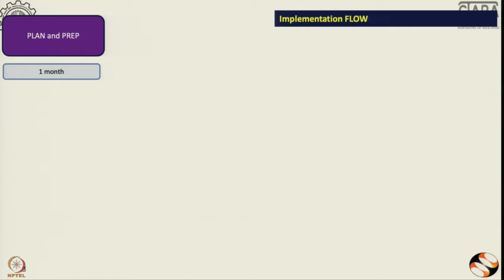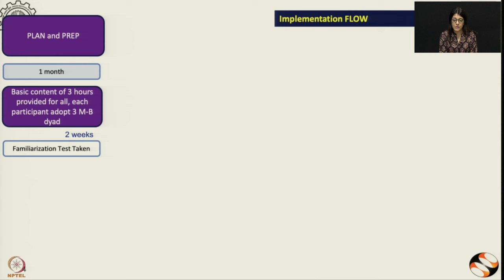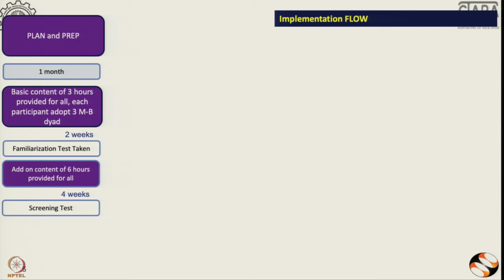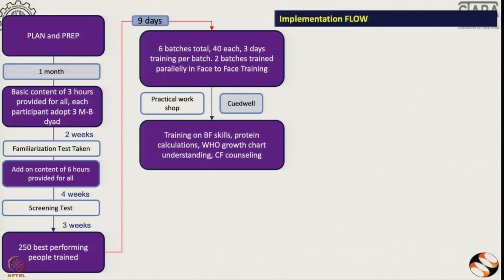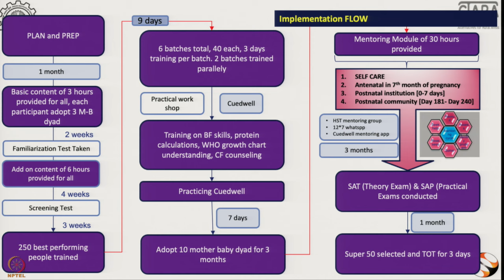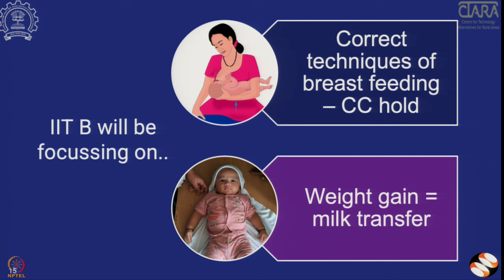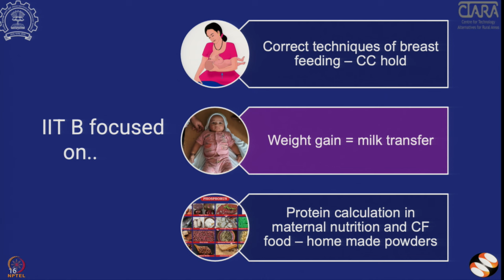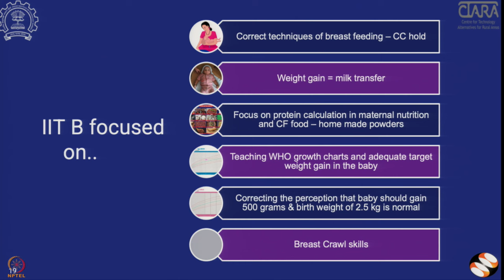सप्ताह 1 : पांचवा लेक्चर : नई सीख - एच एस टी (HST) शिक्षाशास्त्र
पांचवा लेक्चर : नई सीख - एच एस टी (HST) शिक्षाशास्त्र